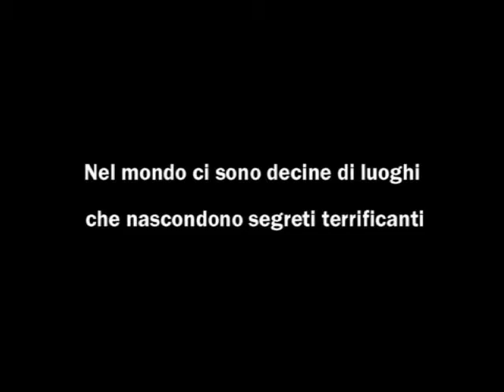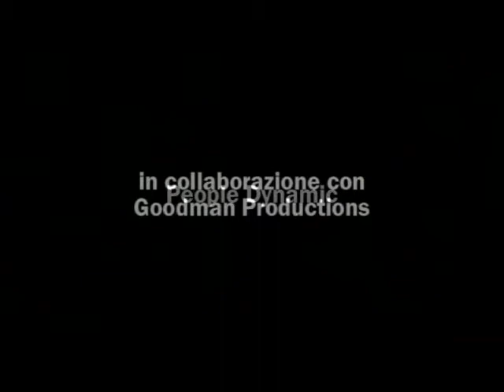The Woodchild - Summer '07 Trailer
Trailer horror del film "Woodchild"